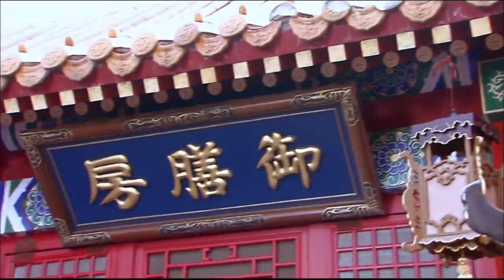【Multi-sub】EP17 Always Yours | Emperor Falls in Love with a Maid Impersonating Another❤️‍🔥